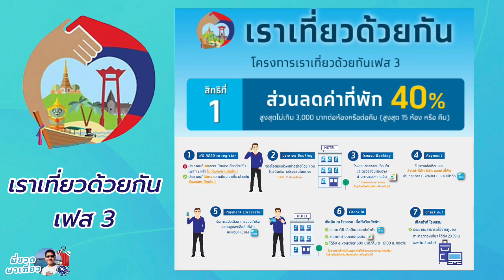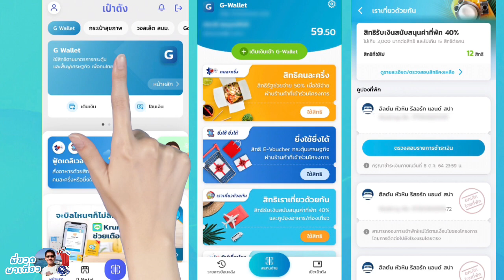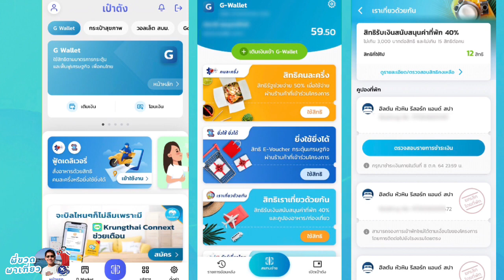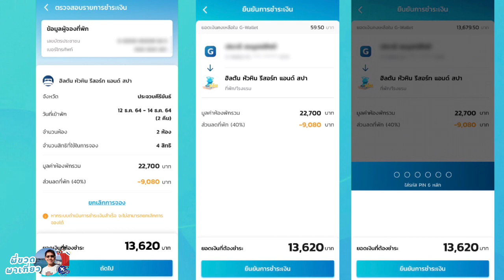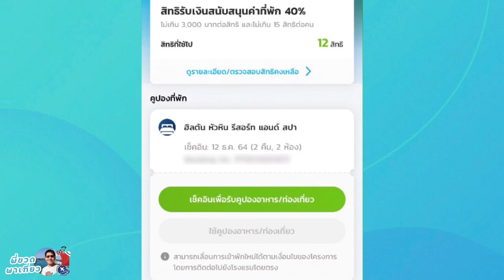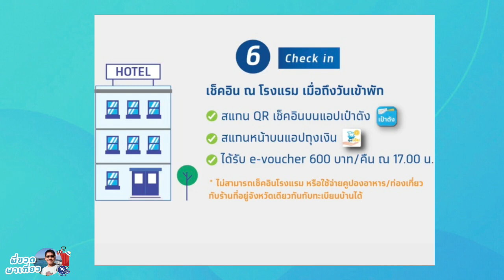จองจริง จ่ายจริง สอนวิธี จองโรงแรม จ่ายเงิน เราเที่ยวด้วยกัน เฟส 3 ผ่านแอปเป๋าตัง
จองจริง จ่ายจริง สอน วิธีจองโรงแรม จ่ายเงิน เราเที่ยวด้วยกัน เฟส 3 ผ่าน

ช่อง พี่ขวดพาเที่ยว จะเป็นเรื่องราวที่ผมได้เดินทางไปทำงานในอาชีพมัคคุเทศก์  และเรื่องราวการเดินทางท่องเที่ยวกับครอบครัว ได้ไปเที่ยวสถานที่ต่างๆ พากิน ช้อปปิ้ง รีวิวอาหารอร่อย รีวิวโรงแรมที่พัก ชมเมือง ชมวิวสวยๆ จุดเช็คอินต่างๆ ก็นำมาเล่าเรื่อง นำมาให้ชมกันครับ
และยังมีช่วง พี่ขวดเข้าครัว มาทำอาหารจาก เมนูอาหารทำกินเอง ทั้งเมนูทอด เมนูผัดต่างๆ ต้มแกงต่างๆ แล้ว อร่อยติดใจ มาสอนทำง่ายๆ พร้อมมีสูตรหมักหมู มาให้ชมกันด้วยครับ หากมีคำถาม หรือ คำติดชม สามารถ คอมเม้นท์ไว้ใต้คลิปเลยนะครับ